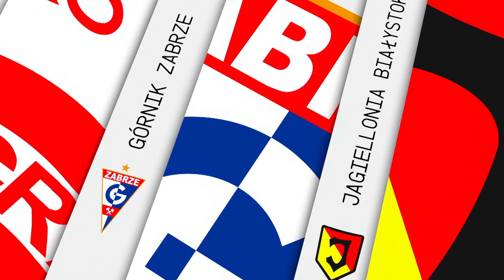(1/2) Lechia Gdańsk - Piast Gliwice | CAŁY MECZ | Ekstraklasa Sezon 2019/20 kolejka 32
Cały mecz Lechia Gdańsk - Piast Gliwice w sezonie Ekstraklasy 2019/2020 kolejka 32.